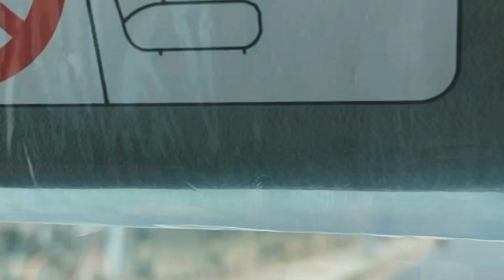Madhubani to kanyam, Illam Nepal by car Day -1 | मधुबनी से कन्यम कैसे जाएं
Iss video me maine btaya hai ki hum madhubani bihar se kanyam illam hill station jo ki nepal district me hai waha kaise jaye or kaha kaha hum ruk sakte hai to baki ki jankari ke liye aap meri ye video end tak dekhe

Kanyam is a Place of Ilam district in the Mechi zone of eastern Nepal. It is one of the famous tourist places for National and International Tourist. It is popular for its lush green tea garden and is the most beautiful and most popular for tourism and picnic spot.

It lies on the way to Ilam bazaar on the Mechi highway spreading its greenery in about 240 hectors of land and is situated at the height of 6000 feet from the sea level. A large tea estate called Kanyam Tea Estate is planted in the Middle of Tea Garden which has also helped in the development of Kanyam.

The tea garden is popular among tourists (domestic as well as international) for research, picnic, sight scene, photography and for moviemaking as well. Kanyam is the biggest picnic and tourism spot of Ilam district.

Shree Antu is the beautiful hill in the district, Antu Danda is one of the best places in Ilam to view the spectacular sight of sunrise, sunset and the Himalayas.

Shree Antu is a popular tourist destination best known as the place to observe sunrise and is known for its tea gardens.